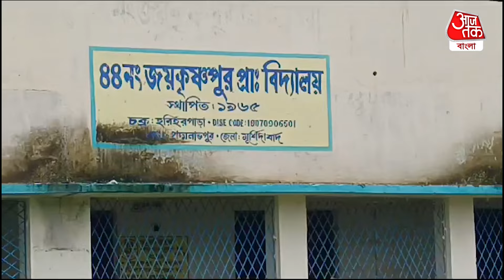Breaking: শিক্ষকের পাপ কীর্তি! স্কুলে তালা ঝুলিয়ে তুলকালাম | Murshidabad | Hariharpara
শিক্ষকের বিরুদ্ধে অশালীন আচরণের অভিযোগ
সকাল 11 টা থেকে স্কুলে তালা ঝুলিয়ে বিক্ষোভ
বিক্ষোভ দেখায় পড়ুয়া থেকে অভিভাবকেরা
শুক্রবার এই ঘটনা ঘটে
হরিহরপাড়া ব্লকের জয়কৃষ্ণপুর প্রাথমিক বিদ্যালয়ের ঘটনা